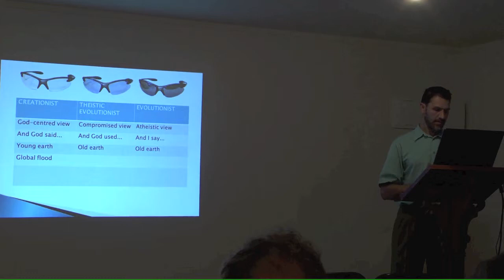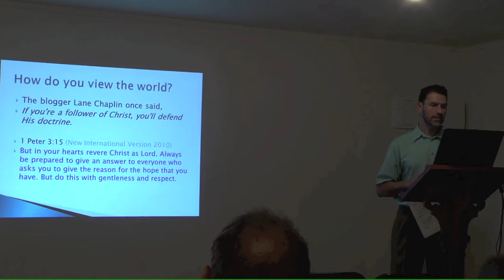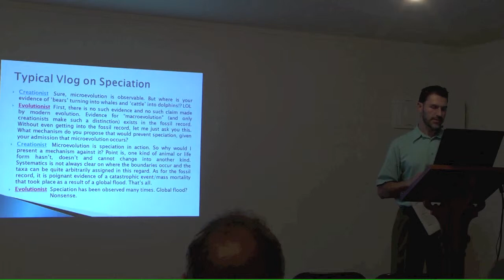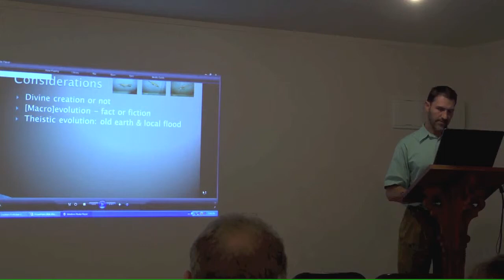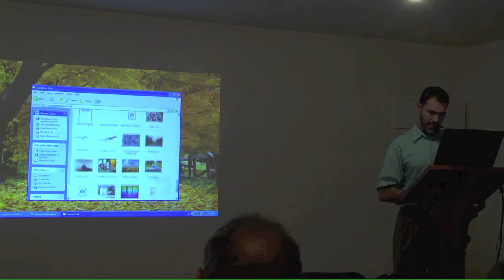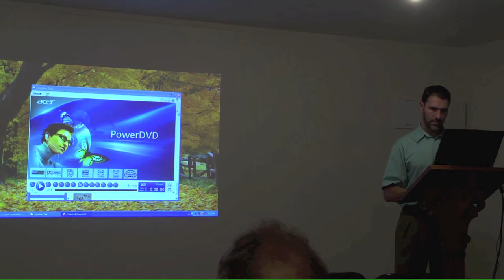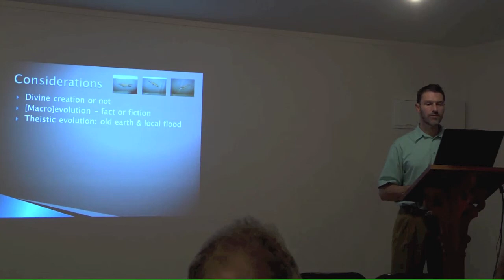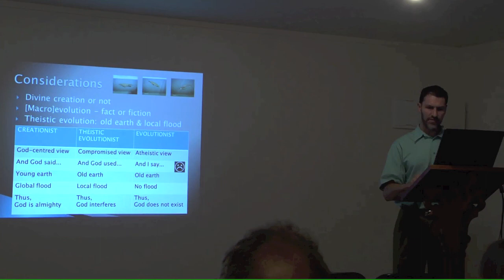Creation-Evolution Controversy - A (2/7)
This is a raw, unedited recording of the Creation-Evolution controversy presented by Victor Meyer (PhD) to a non-hostile yet critical audience, courtesy of Calvary Coastal Fellowship (Silverdale, New Zealand). Proceedings opened by Anton Heyns (barrister and pastor).

NOTICE: Scientific theory is continually being revised as strengths and weaknesses come to light. Despite all care, errors do occur. The moderator welcomes independent comments from anyone who can add constructive criticism (contact the publishing channel directly).